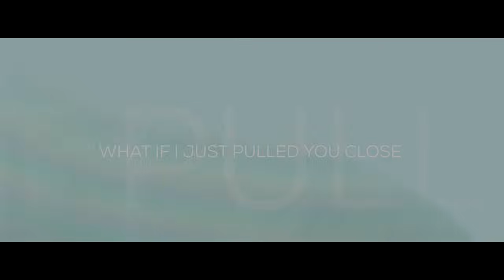Kane Brown - What Ifs (Lyric Video) ft. Lauren Alaina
Get "What Ifs" (featuring Lauren Alaina) on Kane Brown's self-titled debut album available now: http:// smarturl.it/kanebrown